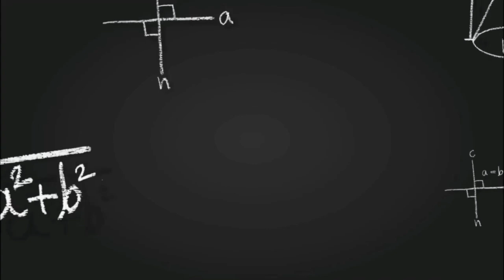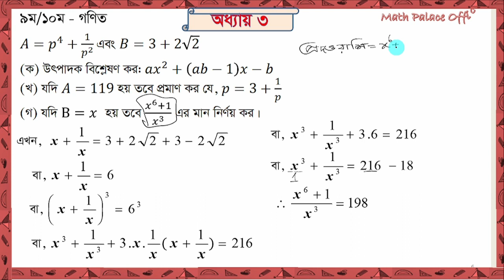SSC Math CQ Question Solution 2022 | SSC Chittagong Board Math 2022 | Chapter 3|| চট্টগ্রাম ২০২২